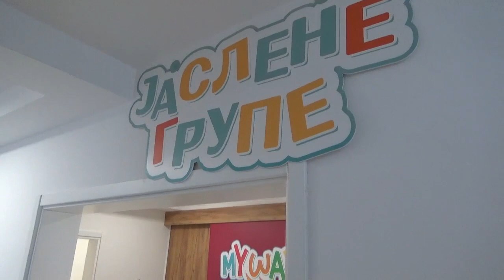Predškolska ustanova "My Way" u Pirotu 26.01.2023.